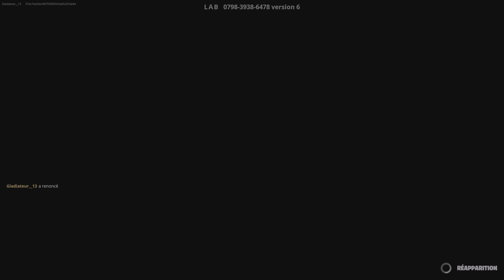MEGA JUMP x MEGA SAUT SUR FORTNITE